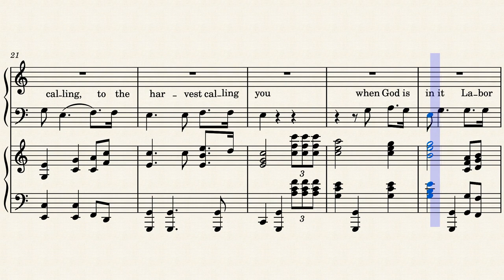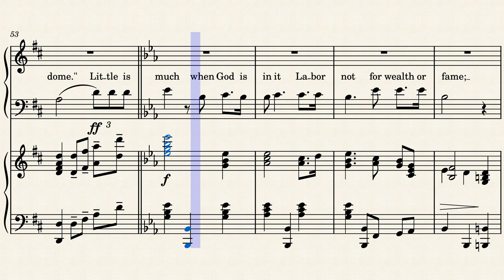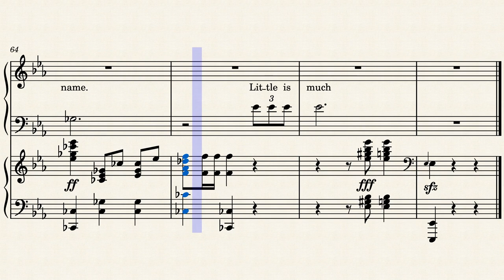Little is Much When God is in It